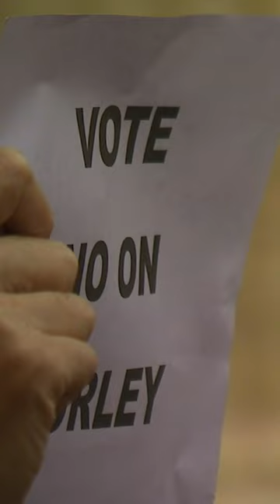Baltimore City Council confirms Richard Worley as BPD commissioner despite opposition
Community members jeered and held up signs that read 'Vote no on Worley.' However, Worley was confirmed with a 14-to-1 vote. After the confirmation, the group shouted out with anger and was escorted out of the council chambers by police.